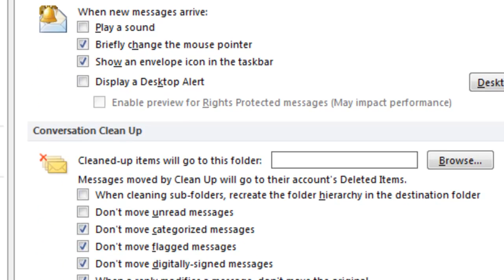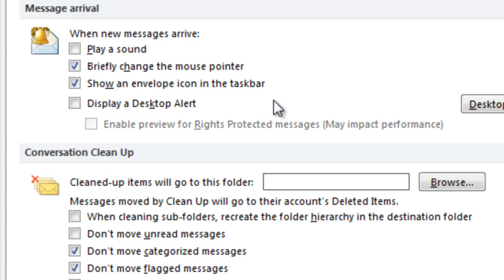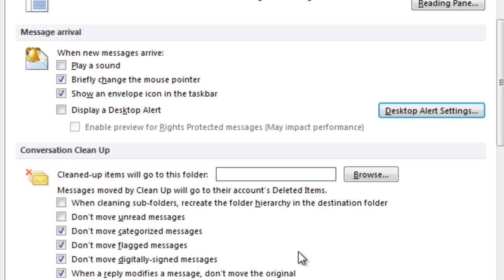Changing Settings in Outlook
turning off email alerts